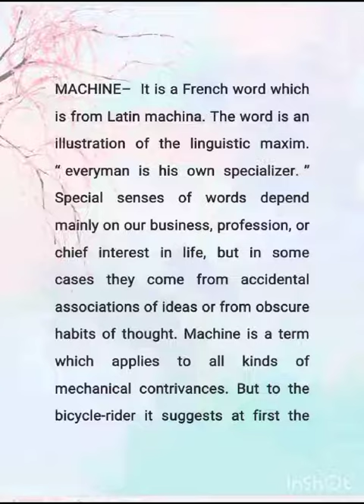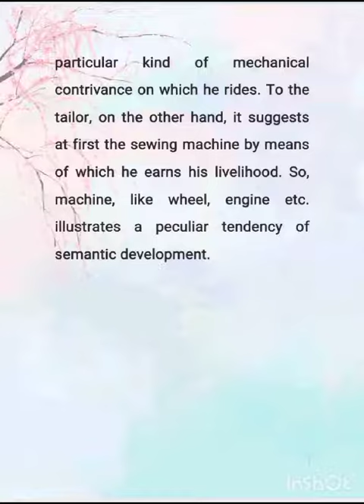philologicalnotes machine shortsvideo viral english important